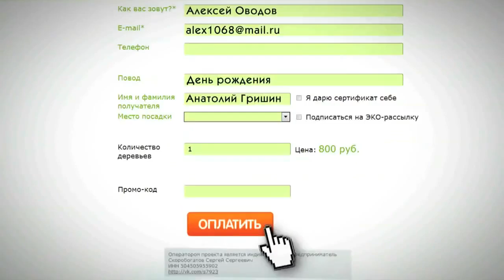Оригинальный и экологичный подарок - Подари-Дерево.рф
Оригинальный подарок полезный для экологии планеты.
Мы высадим для вас саженец, который будет расти сотни лет.
Это оригинальный подарок полезный для экологии планеты.
Подарок девушке, маме, друзьям. Необычный подарок на день рождения.